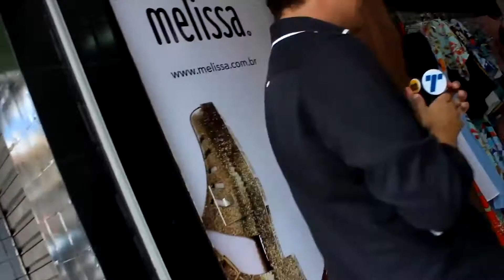PEGADINHA "PAGO SEU BOLETO" - FLORES EM VOCE 2312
Fabio Flores foi as ruas prometendo pagar o maior boleto da menina. Olha no que deu...